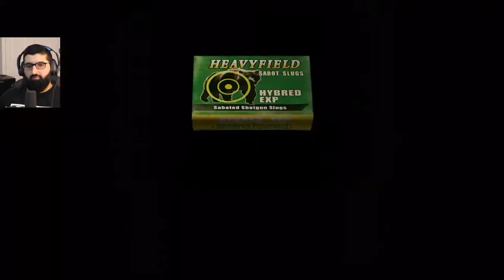What THEY Feeding You, Bitores Mendez | Resident Evil 4 Blind Playthrough Reaction | Part 2 | PS5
This is going to be my First playthrough / Blind playthrough / Lets play playthrough gameplay of Resident Evil 4. In the next installment of Resident Evil, we go into Resident Evil 4, were we play as Leon S Kennedy who is on the search for the president daughter who has been kidnapped.

In this episode we make our way to the village chief house Bitores Mendez, were we have a brief encounter, we also see a girl in red (Ada?) and we make our way to the church from there.